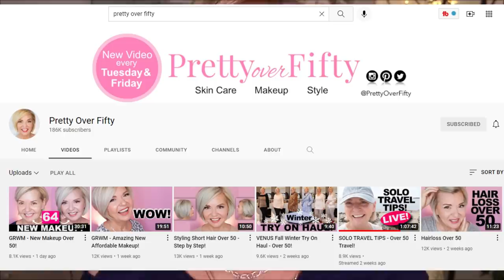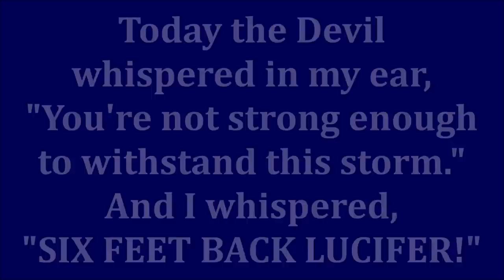7 GAME CHANGING BEAUTY PRODUCTS - OVER 40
ALL PRODUCTS ARE LISTED & LINKED BELOW

Today I'm so excited to share 7 products that have been true game changing makeup, hair care & skincare products in my beauty routine now that I'm an OVER 40 woman. These are my most reached for, most repurchased beauty products EVER!  What products do you feel like are game changing products for you and that you think I should know about? Let me know that in the comment section. Love to you all!

My Shirt
Foundation:
Flower Beauty Light Illusion Foundation in Natural Beige
Blush/Highlighter:
Sephora Collection Face Palette
Bronzer: Colourpop Talk To The Palm
Mascara: Silk Fiber Waterproof Mascara

*Products Mentioned:
Good Molecules Niacinamide Brightening Toner

Sukoyaka Suhada Urea Eye Cream

Glycolic Acid Body Lotion

L'oreal Elvive 8 Second Wonder Water

IT Cosmetics Heavenly Luxe Blush Brush

This has no impact on the cost to you, the consumer. I link to products this way whenever possible, and it has no bearing on the products I choose to review or recommend because all products can have links attached to them, no matter what they are. I would link the products on Ulta/Sephora/etc website anyway as a means of connecting you to the products, so now it simply offers the potential for a small financial benefit to me, which I greatly appreciate. Feel free to use, or not use, the links provided.

Also, if you would like to help a little more, when watching one of my videos please watch it all the way through, that helps to show the YT algorithm that people are interested in my video. If you have time, watch one or two of the ads shown with the video, that's the only way YouTubers get paid at all, if people watch the ads. So if you have a favorite Youtuber, you now know how you can support them with these little tips. THANK YOU SO MUCH FOR YOUR SUPPORT!